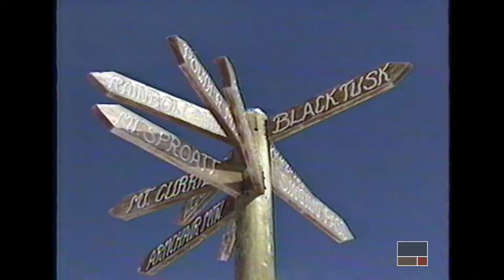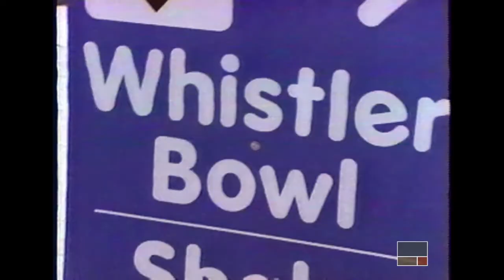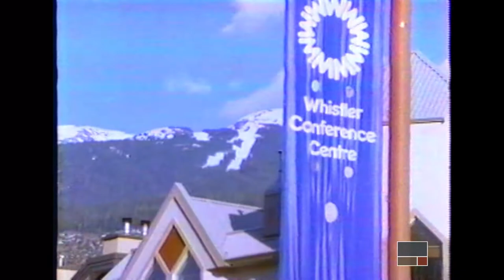Whistler Resort and Conference Centre - Where Else in the World [1990] - Whistler Museum Archives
Promotional video produced by the Resort Municipality of Whistler in [1990]. Promotes The Whistler Resort including Whistler and Blackcomb Mountains and the Whistler Conference Centre.